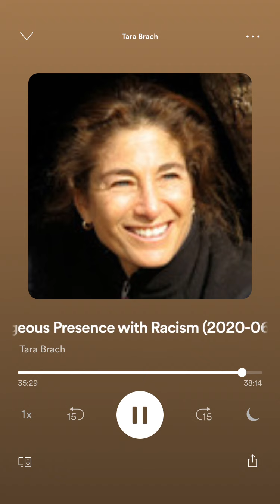Tara Brach - A Courageous Presence with Racism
Listen to the full episode—and the other beautiful episodes—on Tara Brach’s podcast